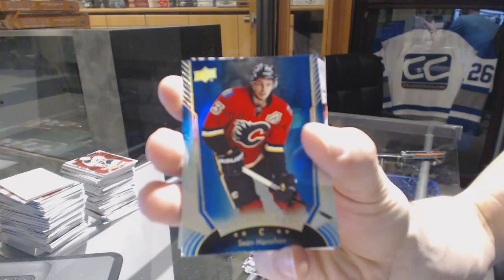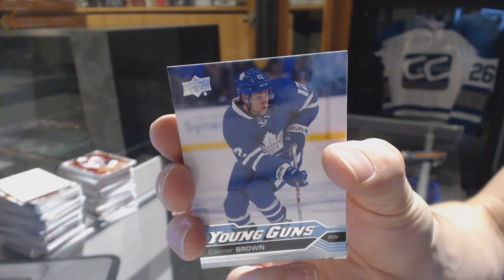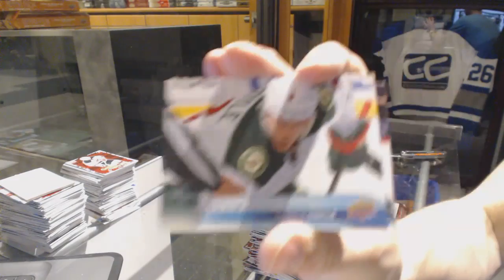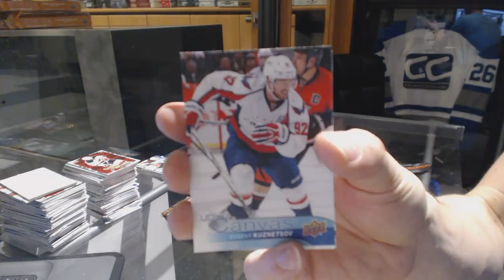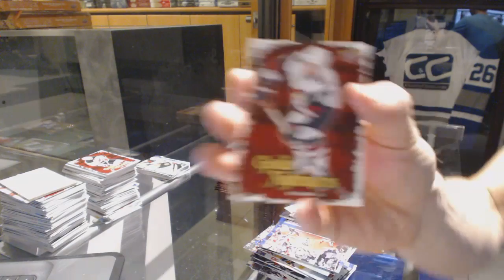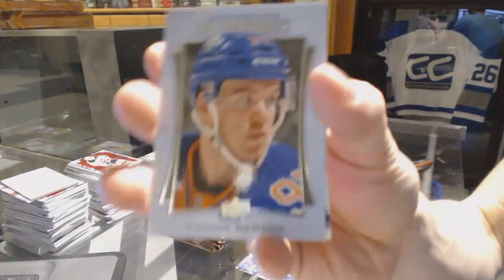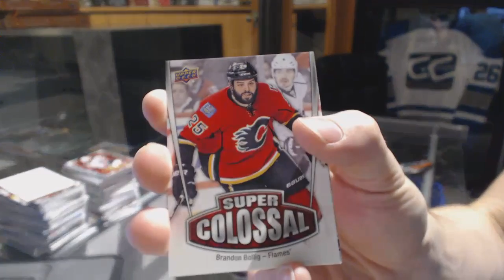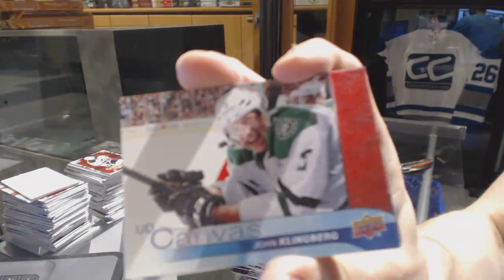Leafsrule's 16-17 Upper Deck Series 1 Hockey 3 Box Break